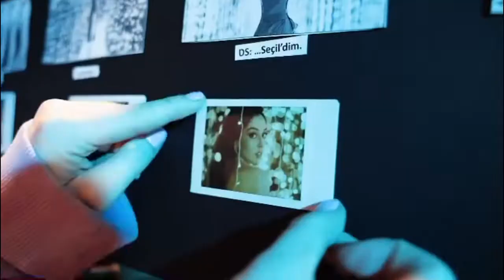Джемре Байсель на съёмках новой фотосессии для бренда Seçil Store